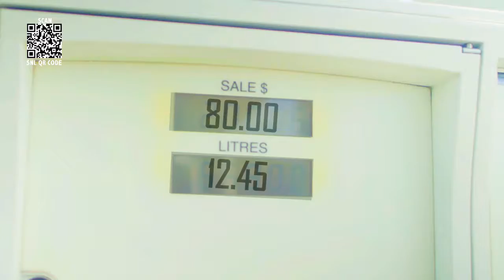SNL EVENING DRAW 17TH AUGUST, 2019